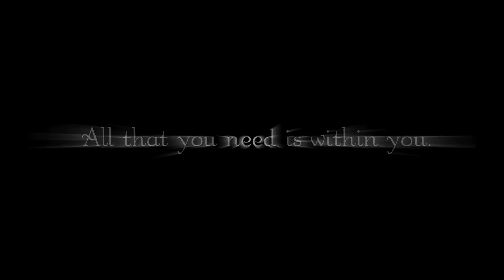Bradfield :: Be Still Thy Soul (Official)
Be Still Thy Soul • Words & Music by Bradfield • From the album "Becoming" •

Official music video for "Be Still Thy Soul" from Bradfield's vocal album "Becoming" on the APSIS Music label   •   Directed by Bradfield & Alain Lemay  •  Edited by Bradfield  •  Filmed by Alain Lemay in Saint-Sauveur, QC, Canada  •  Set & staging by Bradfield  •  Cello by Vincent Belanger

Be Still Thy Soul
Words & Music by Bradfield

Relinquish this hold
Make thee again whole
Be still thy mind
Let thee unwind
And seek out a shrine

Harvest the gold
That's planted around you
Strand by strand
You'll be somewhat more certain
Carve out your role
And reach for the heavens
All you can dream
What you can be
All that you need is within, within you

Bestir thy heart
With journeys afar
And rivers of stars
Bestow thy love
On all that ye touch
On all that ye may

Hence, let it be told
That rhyme will be reason
Paint your world
With shades that will uplift you
And break, break from the mold
Shake off the illusions
Never again lost in dismay
Know that the sky will deliver

And fix on the goal
Thy tale will be told
Make thee one
With the source of life.